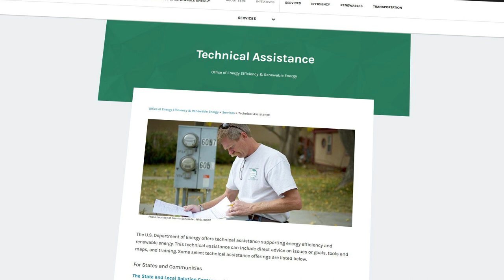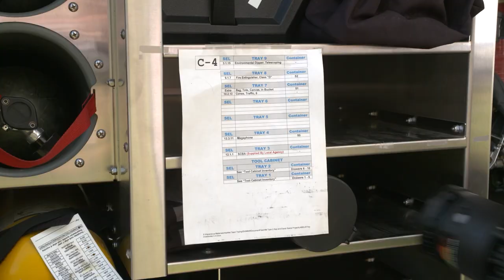Around Kern County, Episode 20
On this week's Around Kern County, we highlight the development of our Clean Energy and Carbon Management Business Park, showcase the Kern County Fire Department's hazmat refresher training, and bring viewers into Kern County Parks' glamping program at Buena Vista Lake.